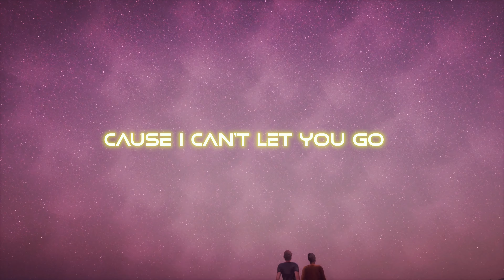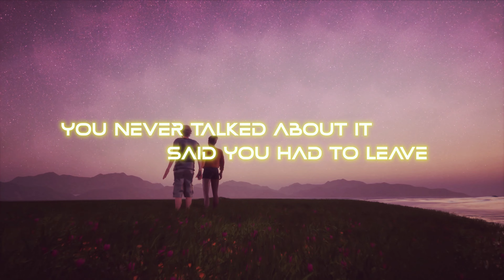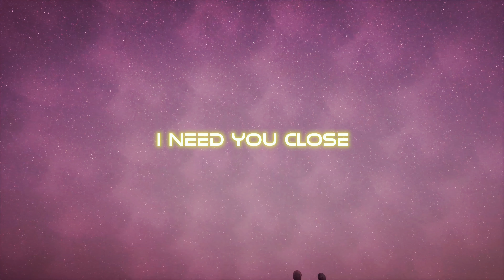Andrew T. Nguyen - Can't Let You Go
The San Francisco based producer Andrew. T Nguyen joins the Backlit family with this emotional EDM tune called "Can't Let You Go". Andrew also runs a YouTube channel with production tutorials on Future Bass & Progressive House, definitely check him out (links below). 🔥